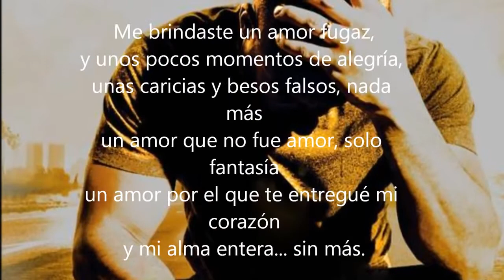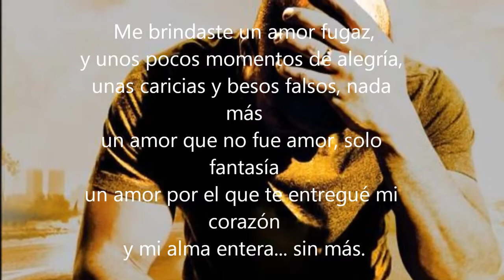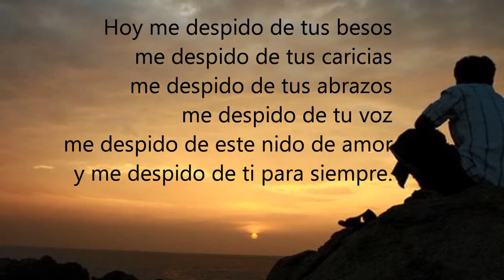CARTEL DE SANTA★El arte del engañó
El arte del engañó